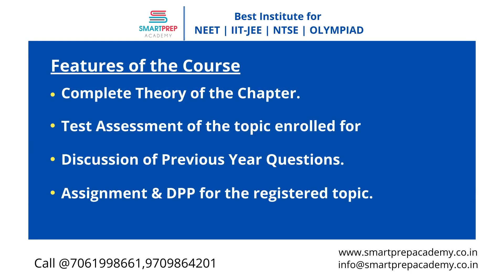Topic - Wise Short Term Course for NEET & IIT JEE - 2020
Smartprep Academy - An endeavor to enhance the quality of education in  Bihar & Jharkhand brings you a customized Topic - Wise Revision Course for highly ambitious aspirants of NEET & IIT JEE appearing in  Sept,2020.